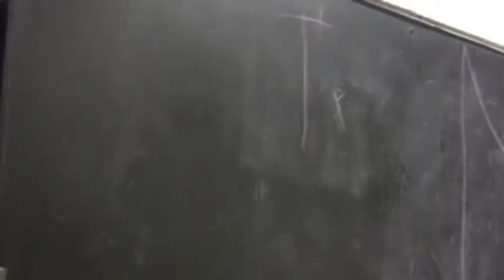Magic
A story about a guy  with a lot of bad luck.

made by colin murray